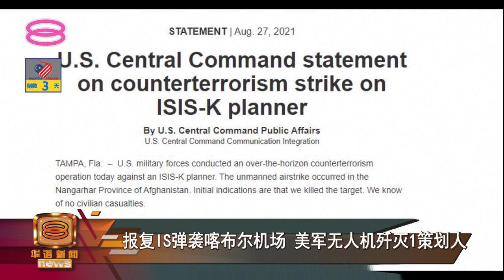美军无人机歼IS策划人 多国结束撤侨阿国人逃亡希望减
伊斯兰国极端组织血腥袭击喀布尔机场，造成数百人死伤后，美国也迅速反击，使用无人机歼灭了一名伊国组织策划人。

有鉴于阿富汗局势恶化，而且美国总统拜登坚持8月31号从阿富汗撤军之后，多国纷纷调整撤侨计划，包括加拿大、丹麦、荷兰、比利时等已经宣布，不再安排航班撤侨，阿富汗人想要逃亡的机会也越来越渺茫。